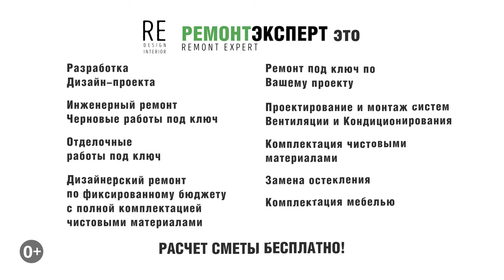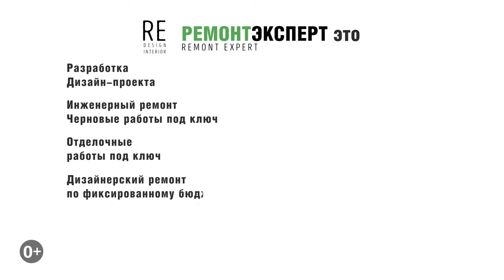Технический дизайн от Алексея Земскова в ЖК ЗИЛАРТ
Технический дизайн от Алексея Земскова в ЖК ЗИЛАРТ. Всем привет, сегодня мы в жилом комплексе ЗИЛАРТ, квартира площадью 80 м2, здесь мы работали по техническому дизайну от Алексея Земскова. Всем приятного и полезного просмотра.

Ссылка на плейлист (Ремонт квартир под ключ в Москве).

Ссылка на это видео (Технический дизайн от Алексея Земскова в ЖК ЗИЛАРТ).